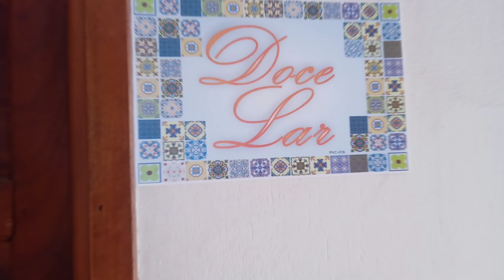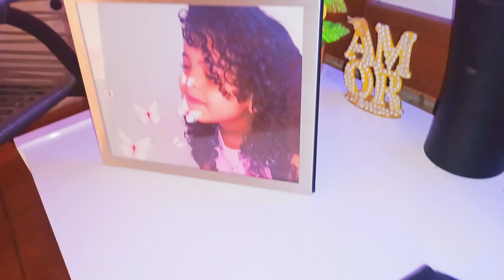LIMPEZA E ORGANIZAÇÃO NA CASINHA AMARELA LAR DA SHEILA 💛